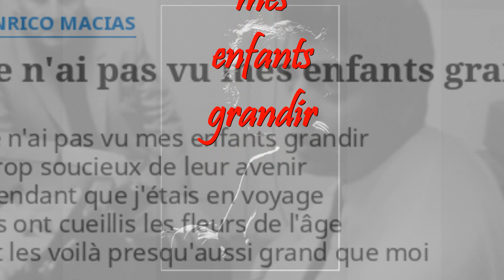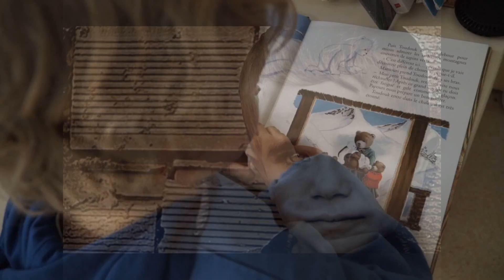Enrico Macias, J'N'AI PAS VU MES ENFANTS GRANDIR, par Gérard Vermont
en 1985, Jacques Revaux et Enrico Macias composent cette chanson sur le texte de Jacques Demarny.
Merci à Eric pour ,les arrangements et la mise en place.